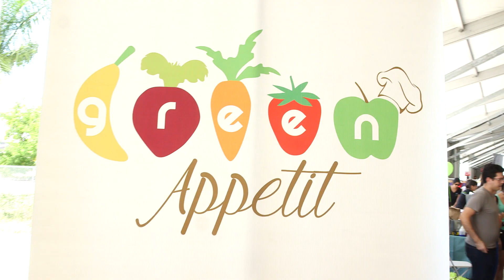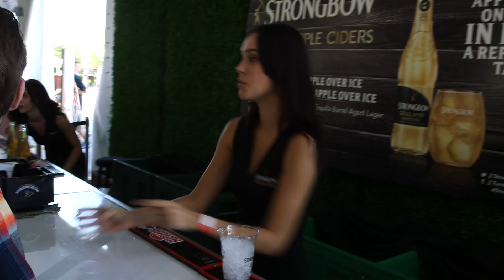Seed Fest | Sweet Spreads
Seed Fest is the premiere food and wine festival for plant-based cuisine.